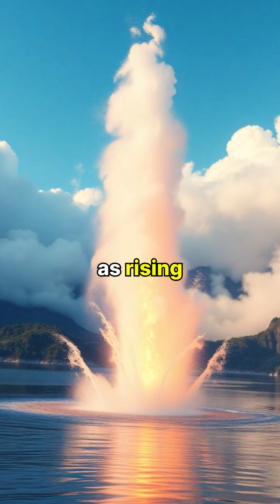The Hidden Dangers of Africa's Lakes: Limnic Eruptions Explained 🌊🔥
Discover the shocking truth behind Africa's serene lakes! 🌍 Beneath their tranquil surfaces, limnic eruptions lie in wait, turning beautiful waters into terrifying death traps. In this deep dive, we explore how these rare phenomena occur, their catastrophic effects on local communities, and the modern science keeping us safe. Watch till the end for chilling historical insights and the revolutionary measures being taken to prevent nature's explosive surprises! 💧💥